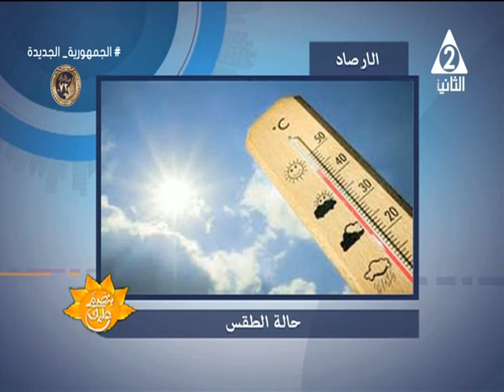حكاية أول امرأة عربية تتربع على عرش الموسيقي وأول قائد أوركسترا صعيدية مصرية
حلقة يوم الاثنين 22 يناير 2024 من برنامج
لقاء مع المايسترو /
اتصال هاتفى مع د / عاصم_عبد_المجيد استاذ علم النفس التربوى بجامعة القاهرة
الناقد الرياضي /
تقديم /